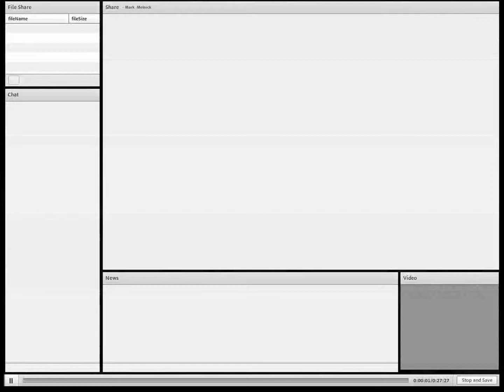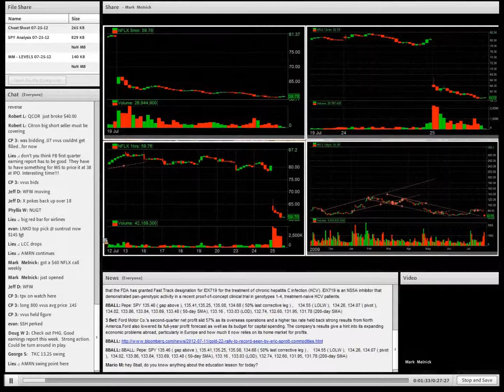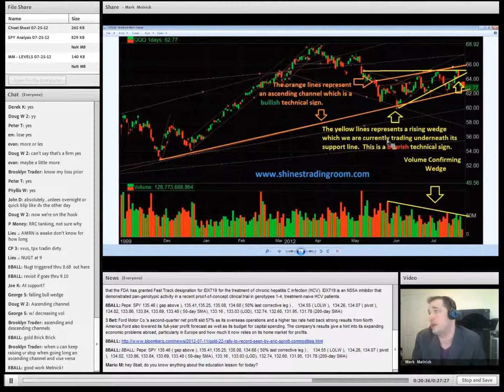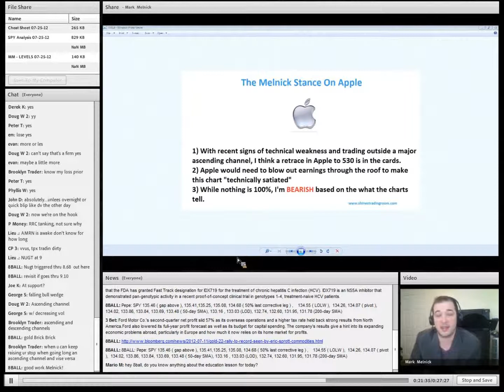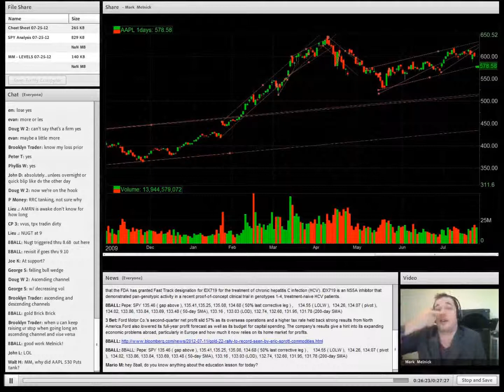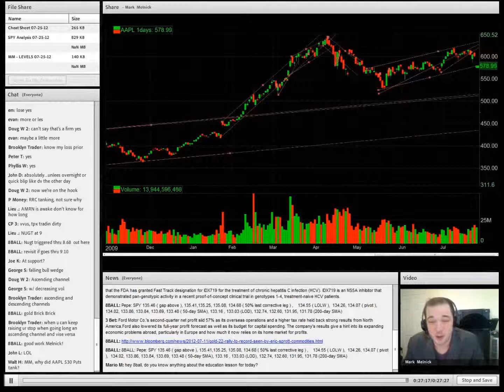Mid Day Market Insight with Mark Melnick 7/25/2012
A to the ZNGA! Mark Melnick breaks it down in real time. You'll be glad you did.